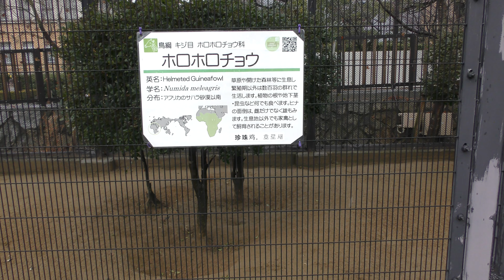ホロホロチョウ (京都市動物園) 2019年1月26日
ホロホロチョウ (京都市動物園)

□ ホロホロチョウ
英名：Domestic guineafowl
学名：Numida meleagris domestic

■ 撮影場所
京都市動物園 (京都府)